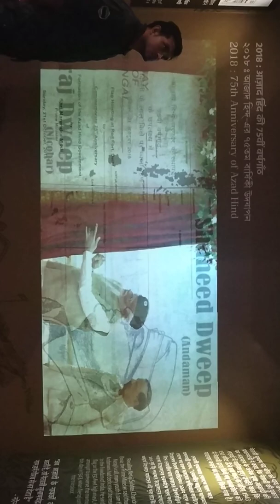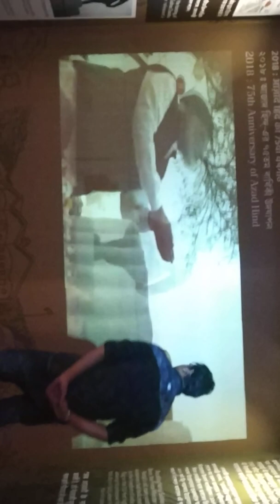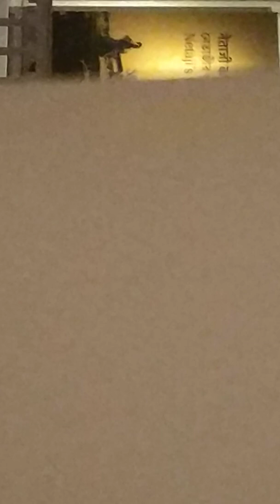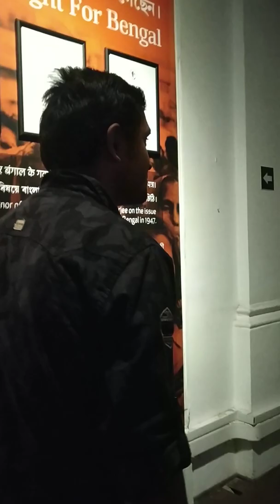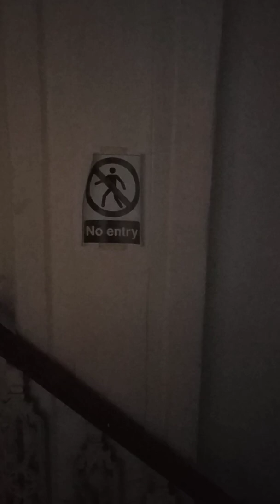ভুতের খোজে পর্ব -৩